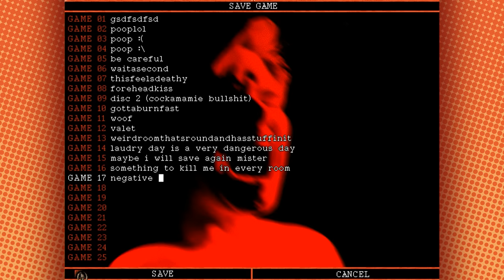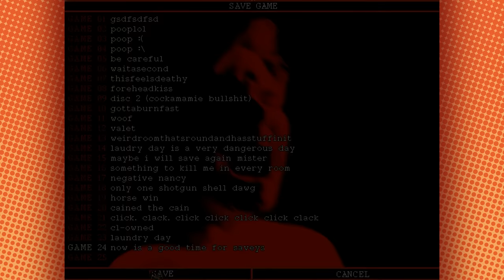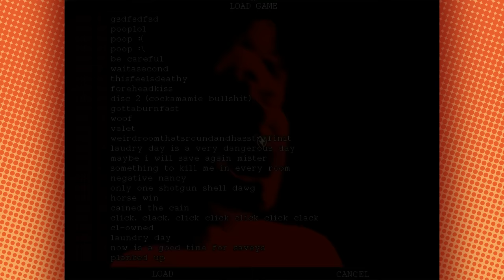WOAH THIS TOOK A HUGE LEFT TURN | Harvester PART 5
I mean, it wasn't getting any more normal.